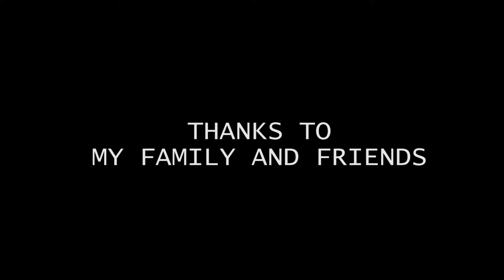ZOLA - SINBARBADA - New Ethiopian Music 2019 (Official Video)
Ethiopian Oromo Music : ZOLA - SINBARBADA - New Ethiopian Music 2019 (Official Video)